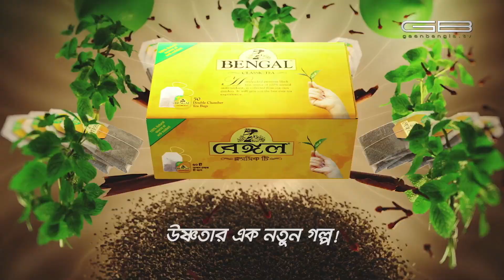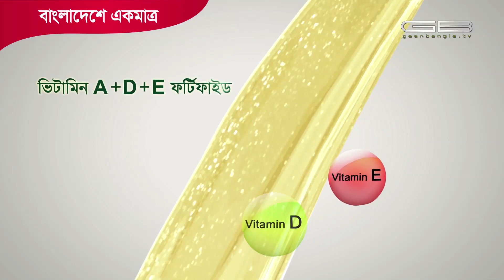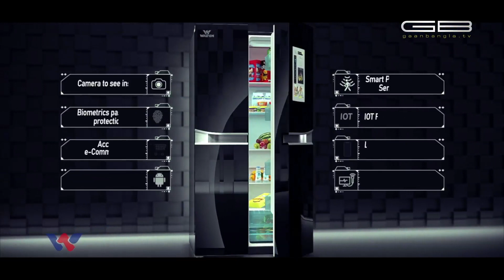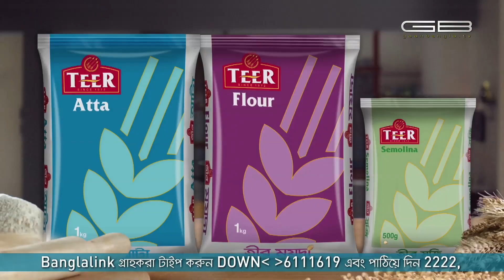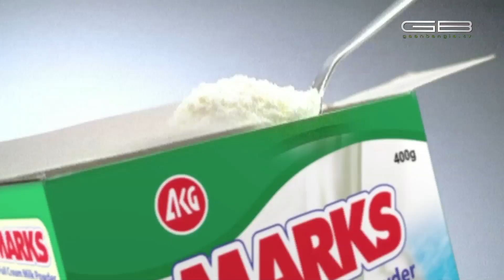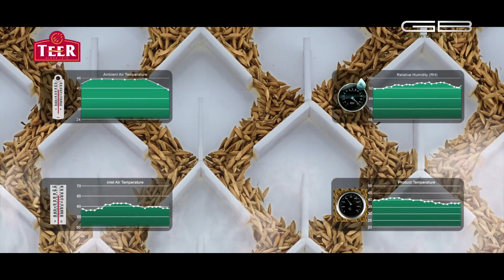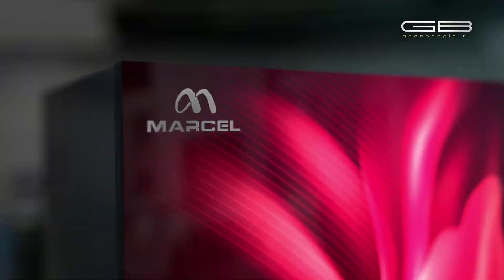BENGAL CLASSIC TEA STAR LOUNGE Powered By TEER- Episode 01 Feat. Chirkutt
BENGAL CLASSIC TEA STAR LOUNGE Powered By TEER-Ep. 01
Lauching off the first day of EID with the Global Bangladeshi Band - Chirkutt ! Tune in to a mesmerizing presentation that will uplift your spirits and experience the true essence of Stardom which is the shine that basks upon the hard work and perseverance needed to nurture true talent. EID MUBARAK!